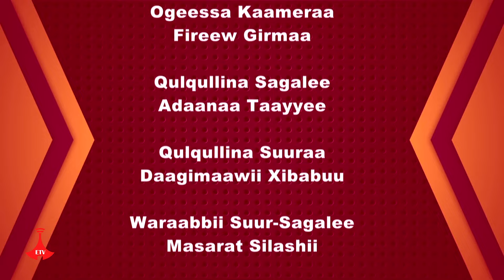Alangee - Tajaajila seeraa bilisaa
Tajaajila seeraa bilisaa jechuun Maal jechuudha? Eenyuuf kennama? Eenyutuu kenna? Abukaatoon tokko waggaatti   tajaajila seeraa bilisaa sa'aatii meeqa kennuu qaba? Abukaatoon tajaajila kana sirnaan Kennaa jiraa? Eenyutu dhimma kana hordofa? Hojimaanni tajaajilla seeraa bilisaa ittiin hordofamuu fi to'atamu jiraa? Guutuu Sagantichaa hordofaa!